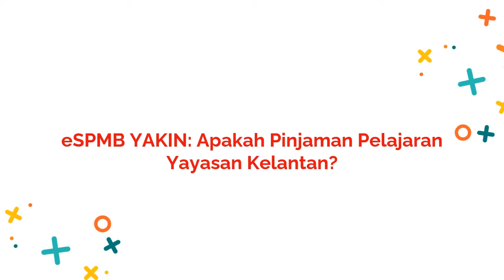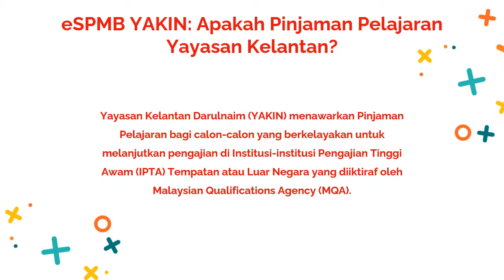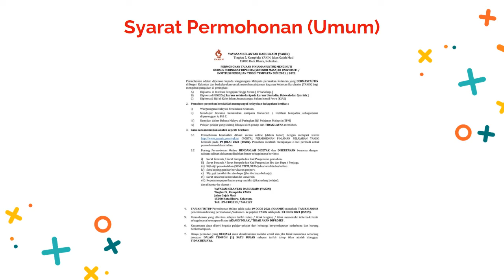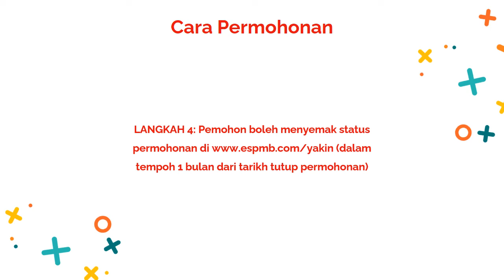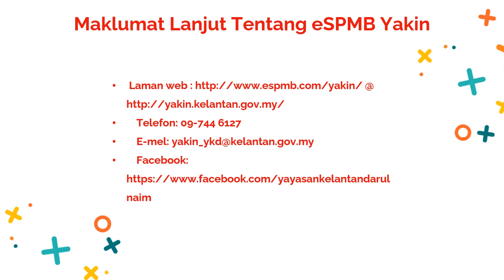eSPMB YAKIN Pinjaman Pengajian IPT Yayasan Kelantan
Yayasan Kelantan Darulnaim (YAKIN) menawarkan Pinjaman Pelajaran bagi calon-calon yang berkelayakan untuk melanjutkan pengajian di Institusi-institusi Pengajian Tinggi Awam (IPTA) Tempatan atau Luar Negara yang diiktiraf oleh Malaysian Qualifications Agency (MQA).